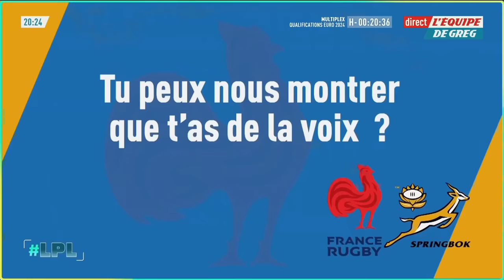Galthié au lendemain de l'élimination des Bleus : La petite lucarne de Pierre-Antoine Damecour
"La petite lucarne", c'est la chronique humoristique de Pierre-Antoine Damecour dans L'Équipe de Greg.